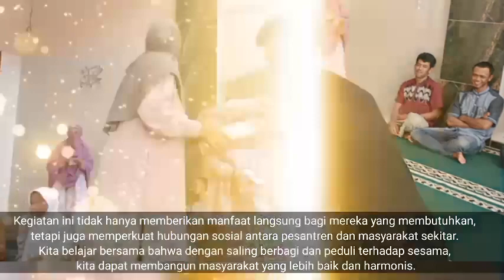Bakti Santri Putra, 19 Ramadhan 1445 H